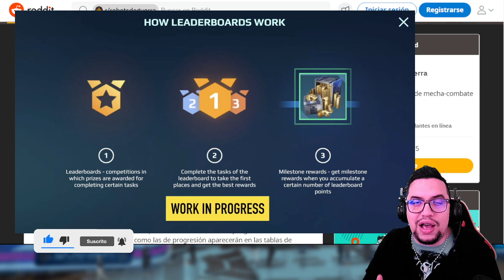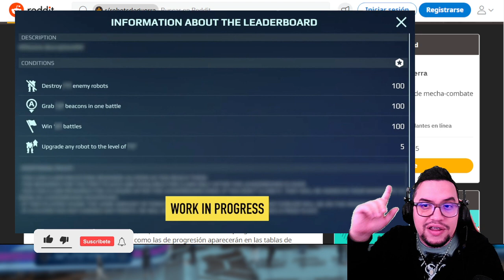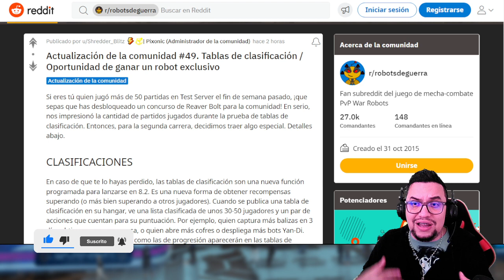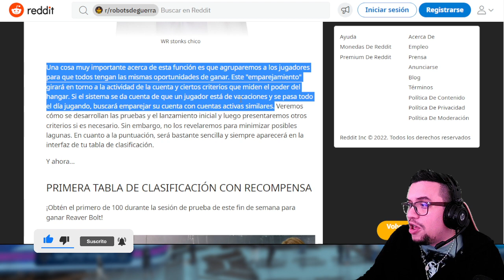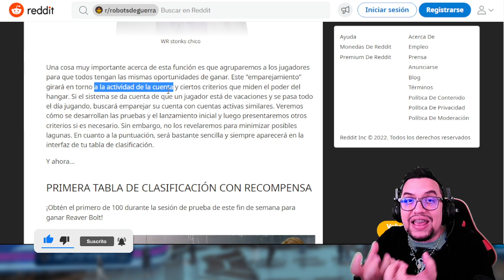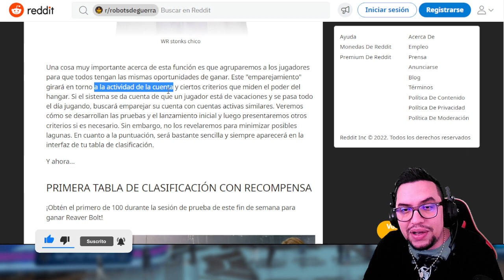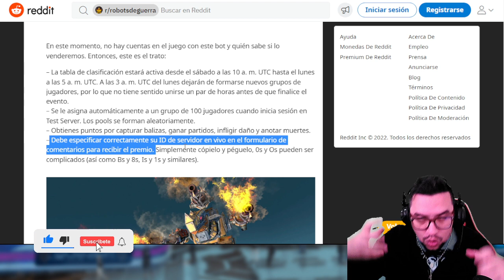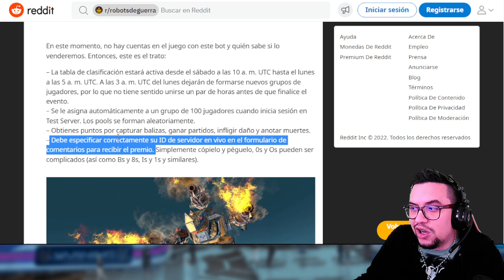¿CÓMO GANAR EDICIÓN EXCLUSIVA REAVER BOLT? War Robots Test Server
░░░░░░░░░ CONTACTO  ░░░░░░░░░
░░░░░░░░░ DONACIONES  ░░░░░░░░░
░░░░░░░░░ CONTACTO  ░░░░░░░░░
░░░░░░░░░ SPECS  ░░░░░░░░░
▶RAM: 8 GB
▶PROCESADOR: Qualcomm SnapDragon 720G Octacore
▶GPU RENDERER: Adreno (TM) 720